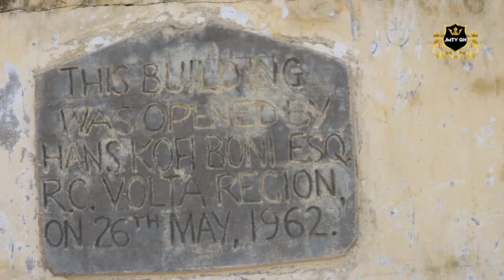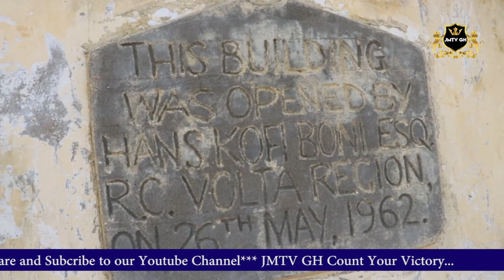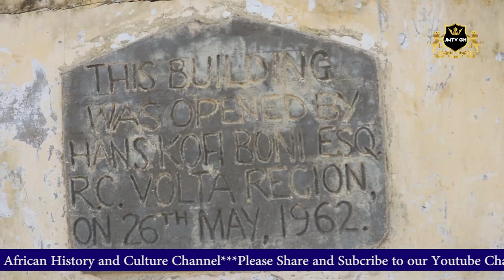A SAD STORY ON HOW THE SEA AND KETA LAGOON (WATER) DESTROYS KEDZI, A VILLAGE NEAR KETA.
AFRICAN SPIRITUALITY:  A SAD STORY ON HOW THE SEA AND KETA LAGOON (WATER) DESTROYS KEDZI, A VILLAGE NEAR KETA IN THE VOLTA REGION GHANA.